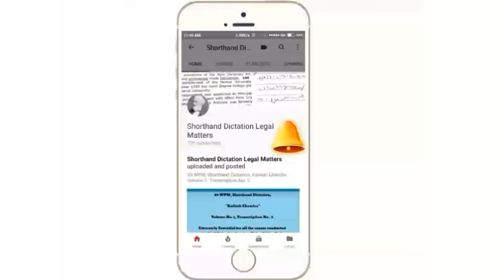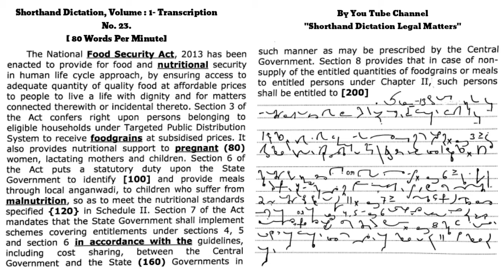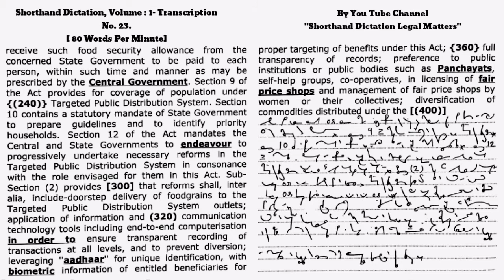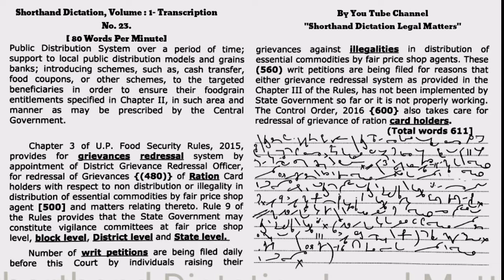Shorthand Dictation Legal, 80 WPM, Volume 1, Exercise 23